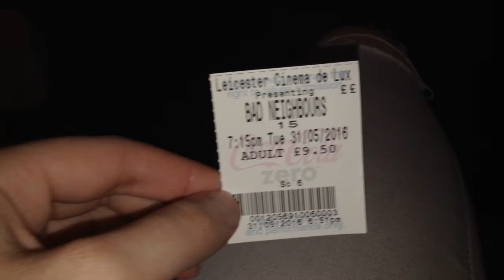BAD NEIGHBOURS 2! | BeautyRelated